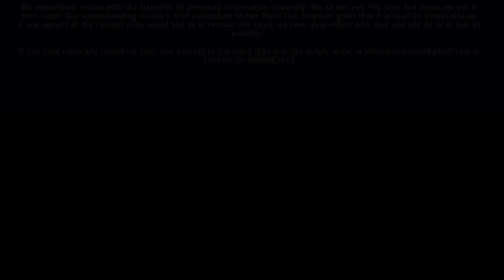All New 2021 FORD EDGE Best Family SUV With Premium Interior Features